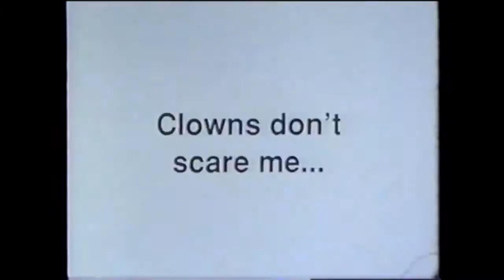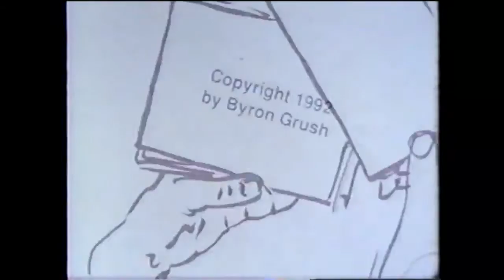flesh colored crayons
Flesh Colored Crayons by Byron Grush, 1992